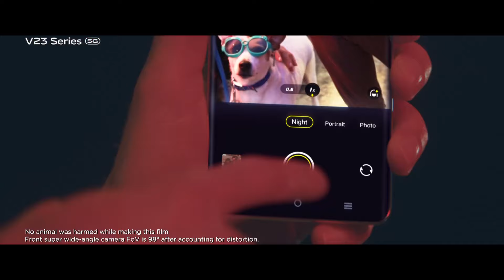vivoV23Series | Super Wide Angle Night Selfie | Prebook Now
Memories are captured better when they're made with someone special. Capture your memories with the Super Wide-Angle Night Selfie in the vivoV23Series every day.​
Prebook Now:-